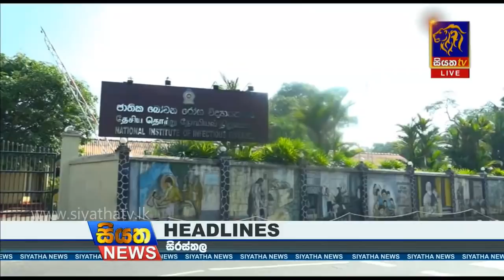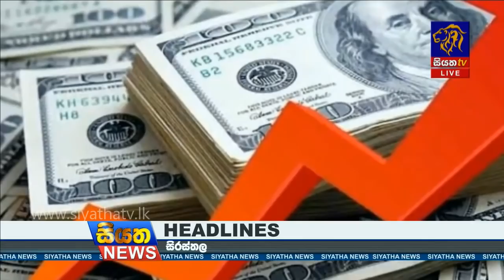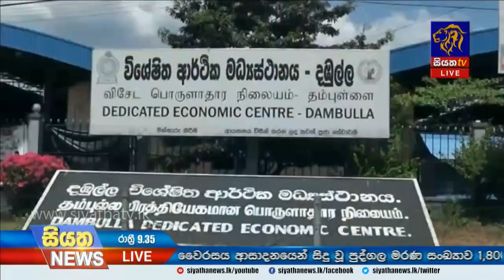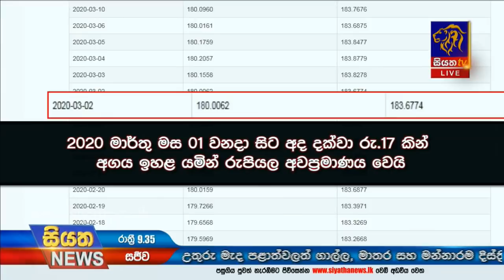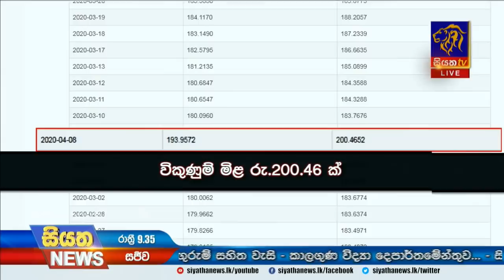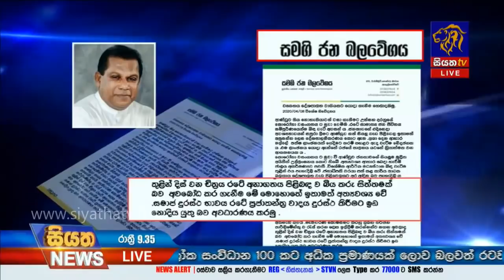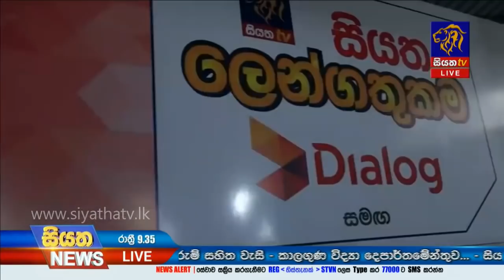Siyatha News | 09.35 PM | 08 - 04 - 2020